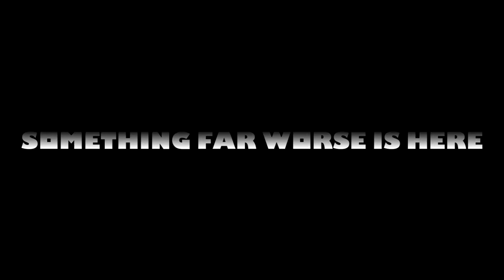The Official SammyClassicSonicFan Roblox Movie 3 - Trailer 2 [2018]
Actors:
SK
Swonky
Pug
Chris
Omniv